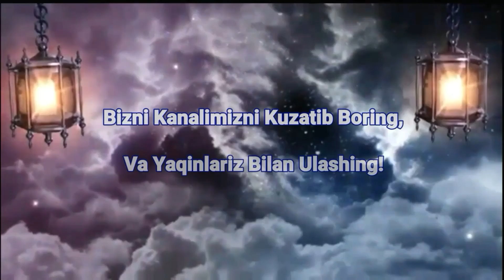Abu Hanifah - Yahudiy Rohiblari Rosululloh (SAV) dan So'ragan Savollar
Siyrat Darsidan Lavha...